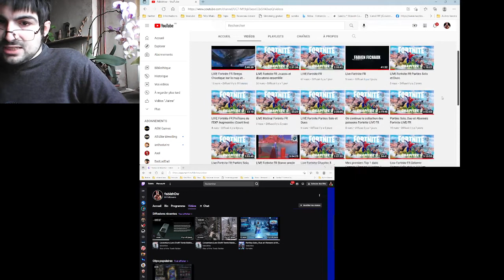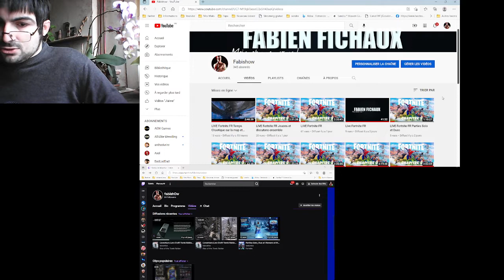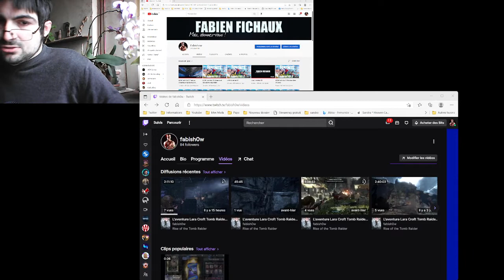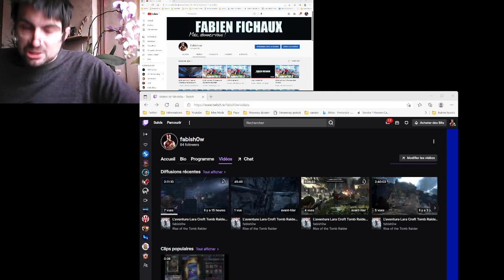L'avenir de ma chaine Youtube et Twitch en 2022 (Tomb Raider, Fortnite et WWE SuperCard)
Lien de ma chaine Twitch pour suivre mon aventure Lara Croft